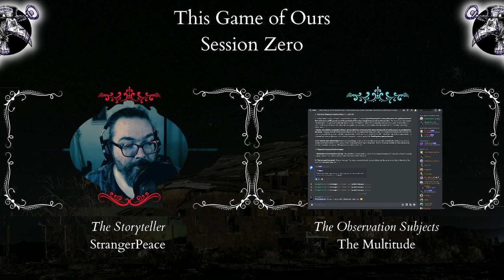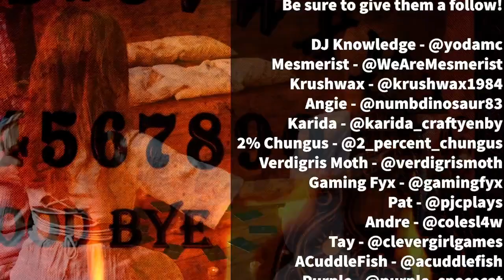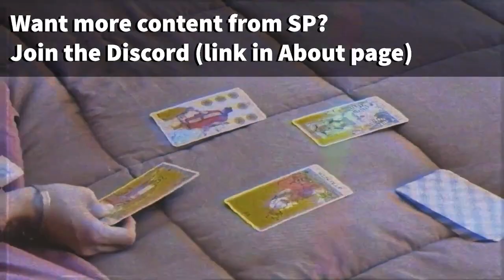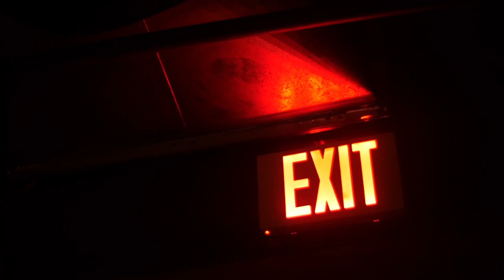The Town Emerges | This Game of Ours | Session Zero